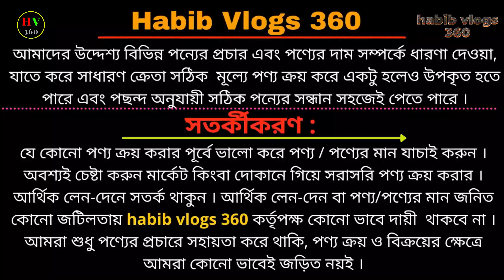কম দামে সেকেন্ড হ্যান্ড বাইক কিনুন/Buy Used Bike in cheap Price/habib vlogs 360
ঠিকানা;
সাইফুল এন্টারপ্রাইজ,
মইন সিদ্দিকী টাওয়ার, পুরাতন বাস স্ট্যান্ড, টাঙ্গাইল
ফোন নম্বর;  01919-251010